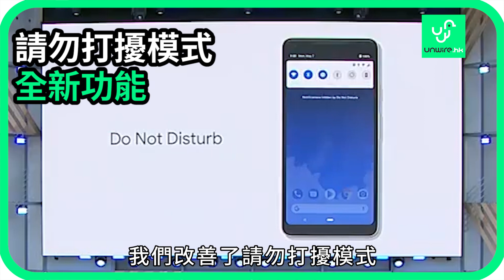Google高層示範 Android P戒手機癮 功能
低頭族有機會抬起頭來！ 🐢
新系統Android P將會助用家戒手機癮 📵